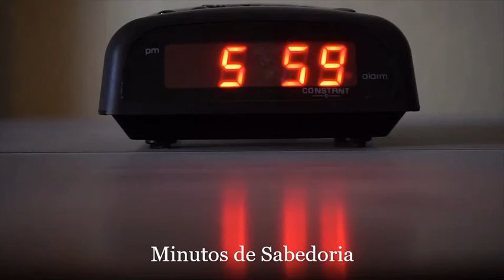Minuto de Sabedoria - Rezar e Deus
minuto de sabedoria 27/09/20
Hoje o tema é sobre deus em nossa vida